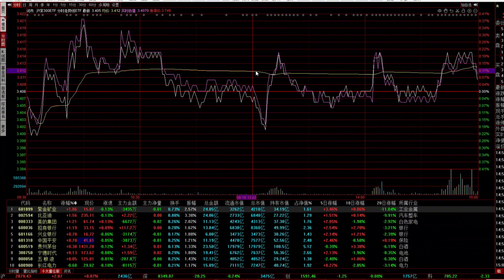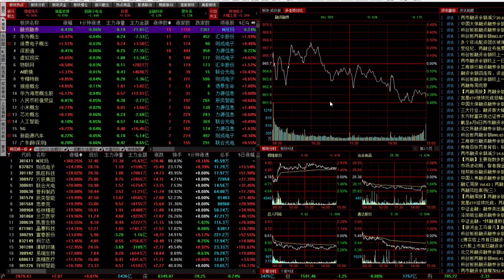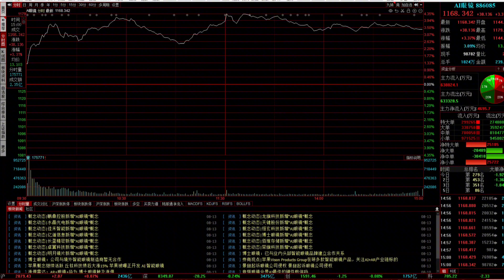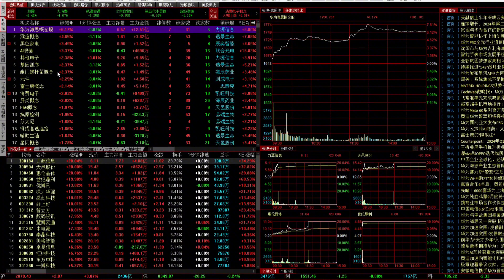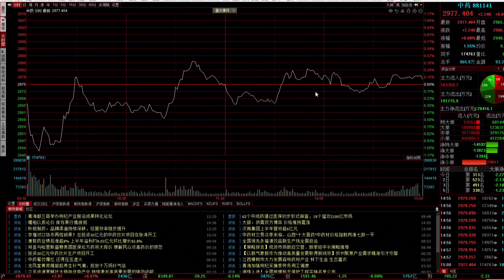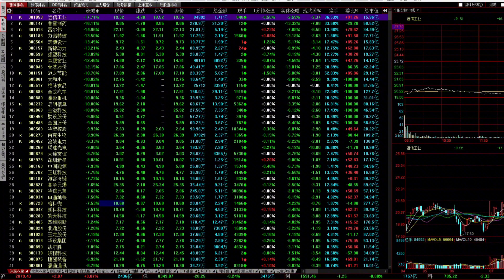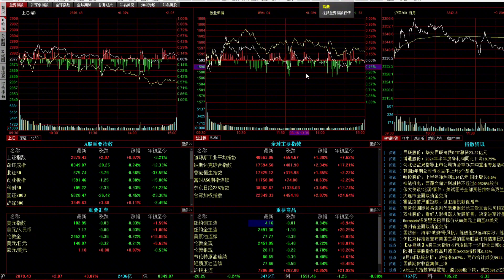A股缩量震荡，成交5912亿！“宇宙行”再创历史新高有何猫腻